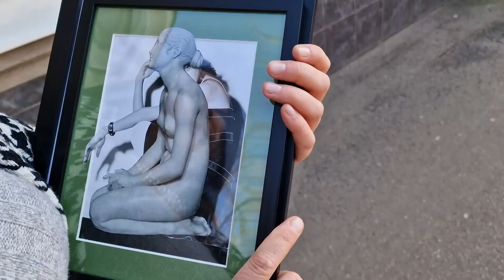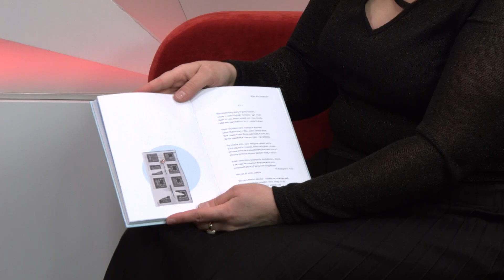«Диван «Культфронт». Катерина Бондарець — майстриня, митець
Її роботи сповнені душею, адже в них вона сама. Неймовірна увага до деталей, ліній та образів. Вона — митець і доводить це щоденно. Сьогодні на Дивані — Катерина Бондарець.